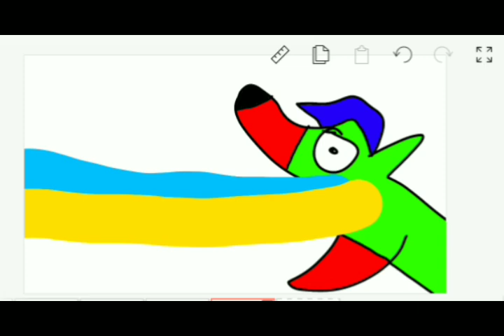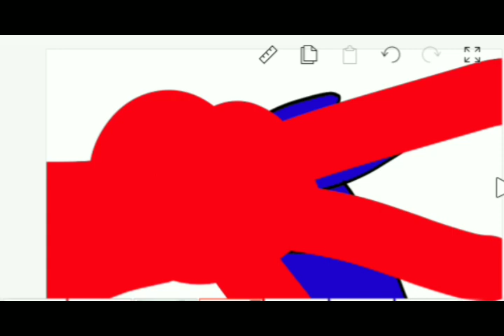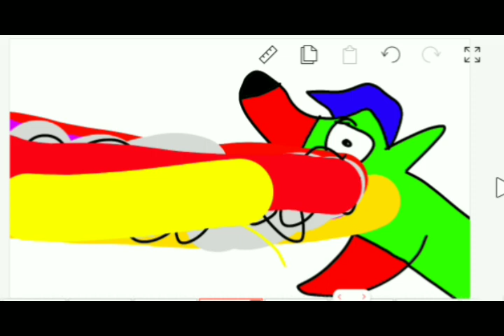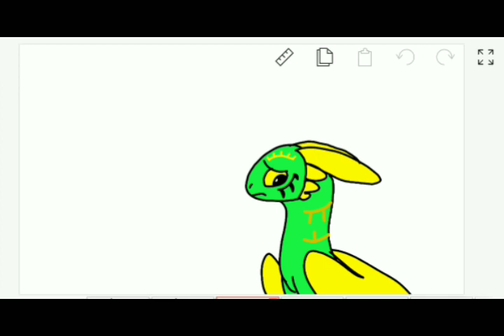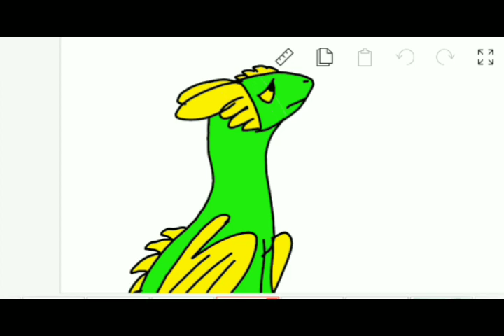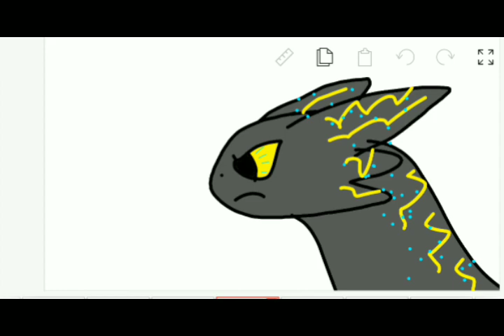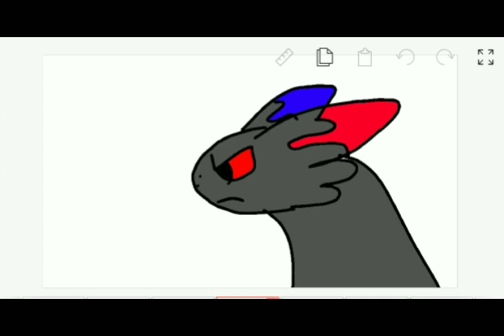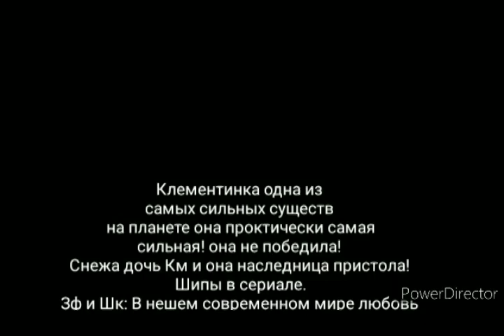Крис фурия 2 сезон 30 серия. Финальная битва.